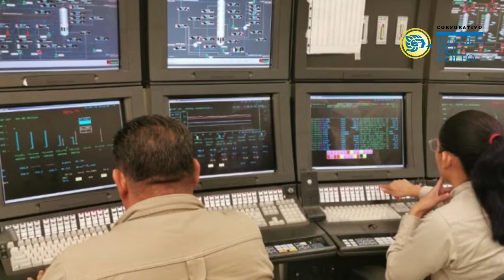Resumen 13 de Noviembre